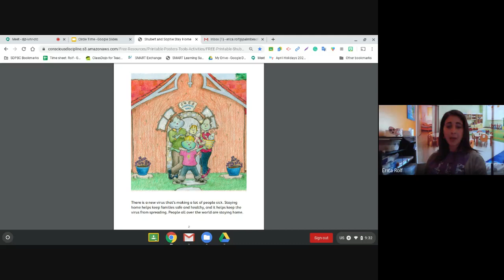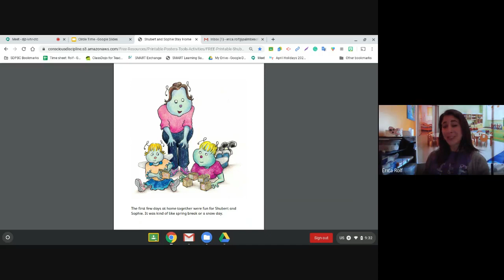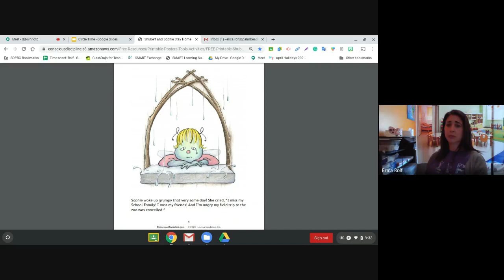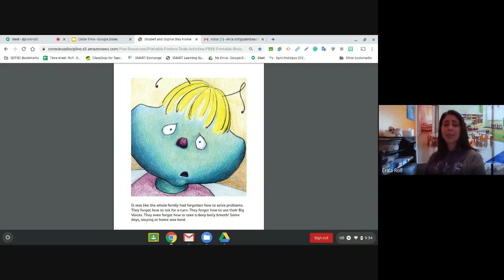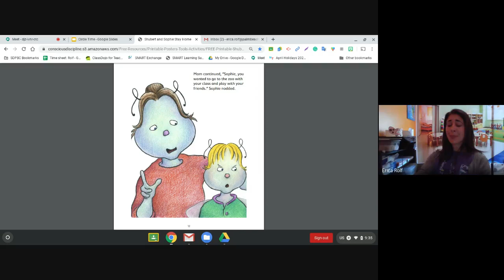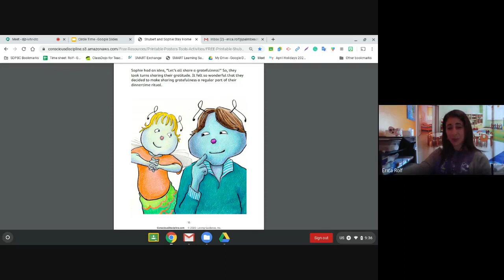Schubert and Sophie Stay Home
How do you feel about staying at home?